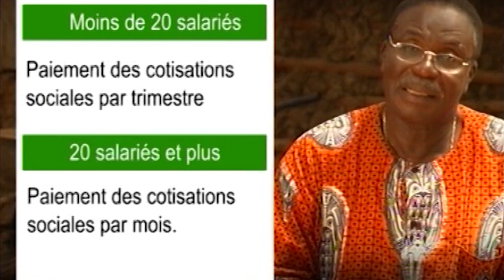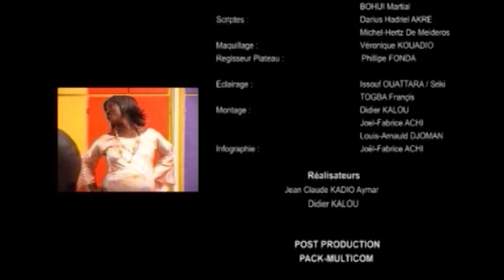CNPS / Téléfilm: Maternité et déclaration